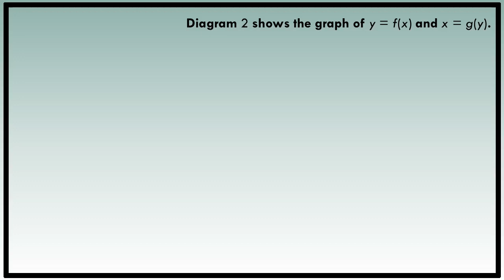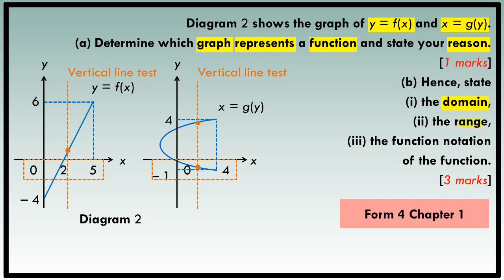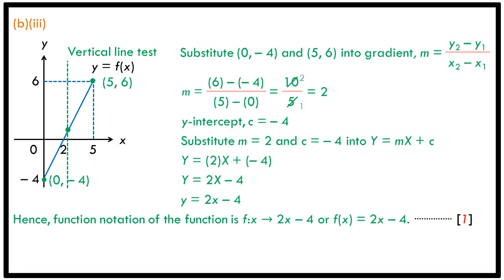SPM Trial | 2022 | MRSM | Additional Mathematics | P1 Q3